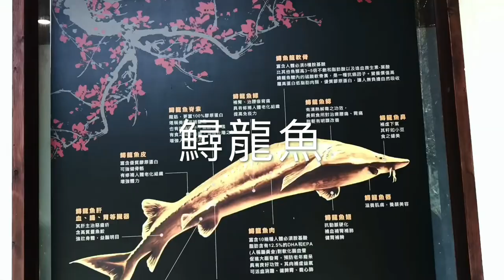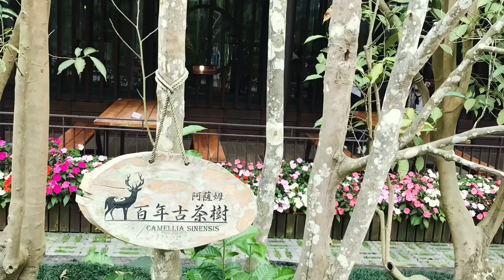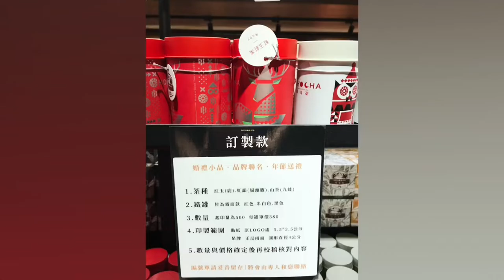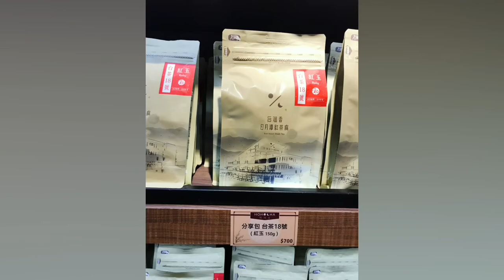日月潭遊湖 水蛙頭步道 自由女神 HoHoCHA喝喝茶 As Long As You're Mine 作詞/作曲：Lewis Pesacov / Pearl Charles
As Long As You're Mine
作詞/作曲：Lewis Pesacov / Pearl Charles

Count it down
The siren's sound
Closer to the edge right now
Than we've ever been
News is clear
The end is near
So baby, just dry your tears
No use in crying
It doesn't matter
That there's rockets flyin'
It doesn't matter
That the water's risin'
It doesn't matter
Seventh seal
It did reveal
The pale horse it cannot feel pain or sympathy
Before we're gone
So don't bother holding on
To anything, but me
It doesn't matter
That there's fires burning
It doesn't matter
If the world stops turnin'
It doesn't matter
As long as you're mine, all mine
It doesn't matter
It doesn't matter
It doesn't matter
It doesn't matter
It doesn't matter
If the world stops turning
It doesn't matter